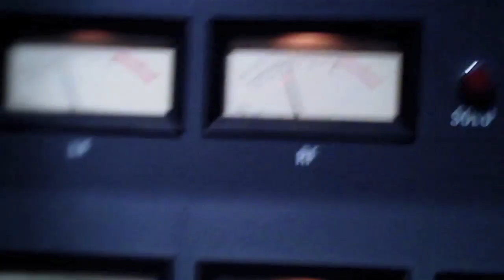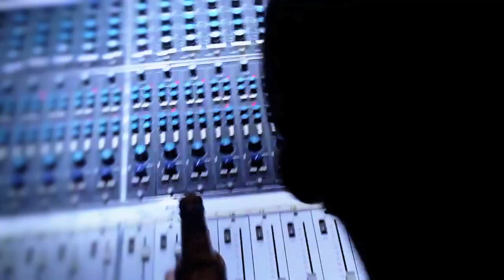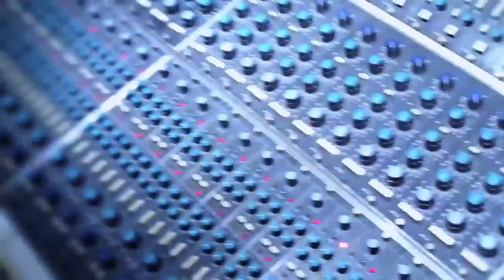Palmdale - Happiness Has A Half-Life from Get Wasted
Palmdale "Happiness Has A Half-Life" from the Get Wasted release. Palmdale is Kay Hanley and Linus of Hollywood. Available from Oglio Records. Also available as a ring tone.

Video directed by Heath Balderston and Jaret Reddick (for Built By Ninjas Productions) and B. Hayward Randall. Director of Photography: B. Hawyard Randall